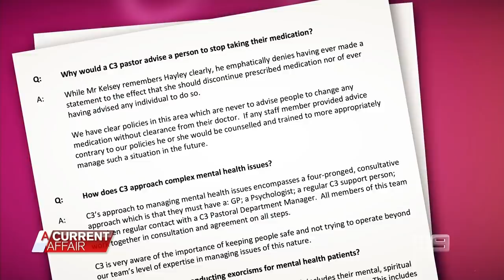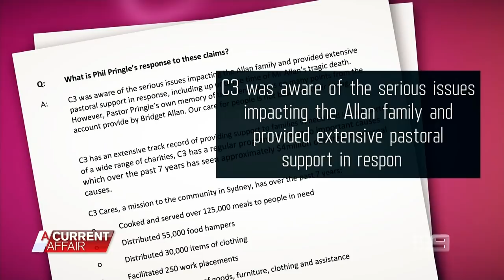Exorcisms and 'miracles for money': C3 ex-members speak out | A Current Affair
Ex-members of the controversial C3 Church have spoken out about alleged exorcisms to 'cure' homosexuality, and accusations of pastors recommending prayer to fix mental health issues.